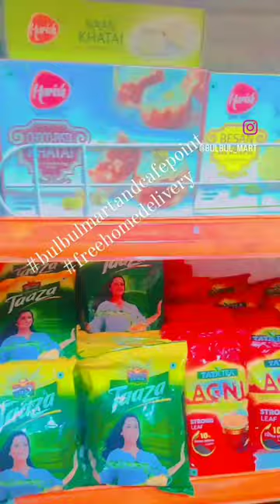bulbulmartandcafepoint grocery grocerystore freehomedelivery anandnagar